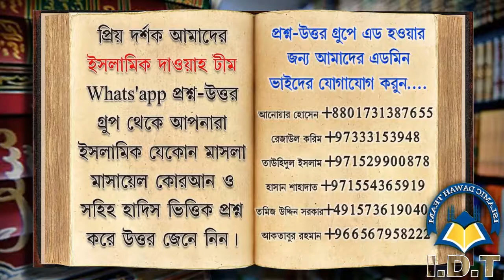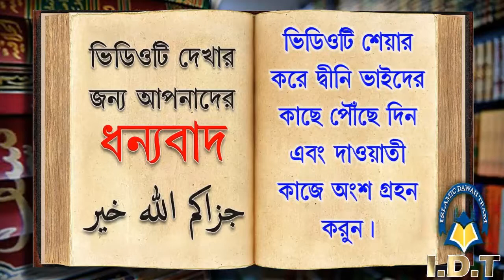আহলে হাদিস ও হানাফি মাজহাবের মধ্যে পার্থক্য কি ᴴᴰ┇শাঈখ ইয়াহইয়া বিন মকবুল মাদানী